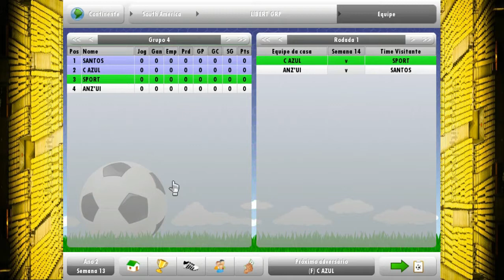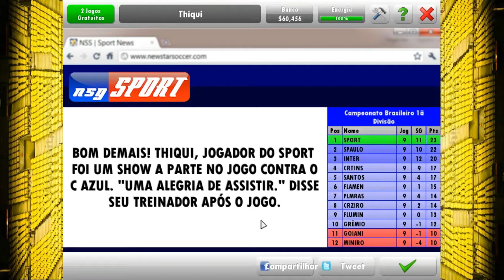NEW STAR SOCCER #28 SÓ GOLAÇO